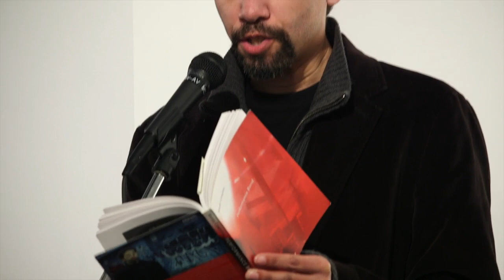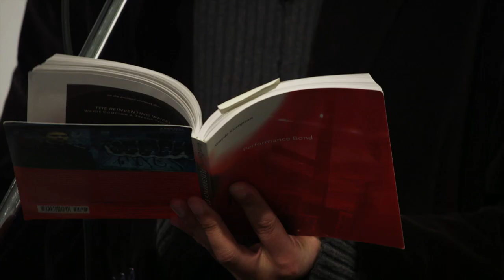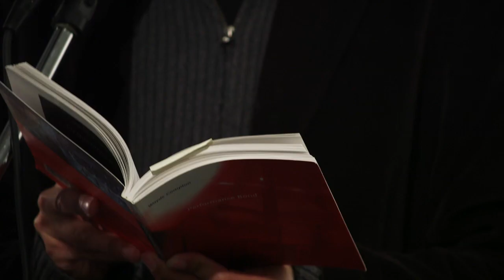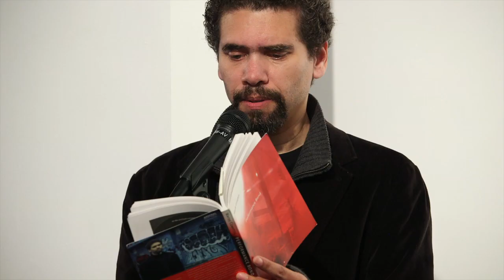Wayde Compton & Nick Storring at the Critical Media Lab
Wayde Compton reads "The Reinventing Wheel" with sound collaboration by Nick Storring at the UWaterloo English Critical Media Lab in Kitchener, Ontario. February 27, 2013.